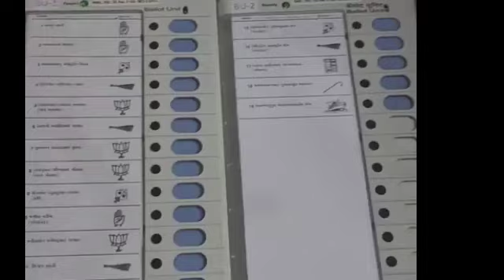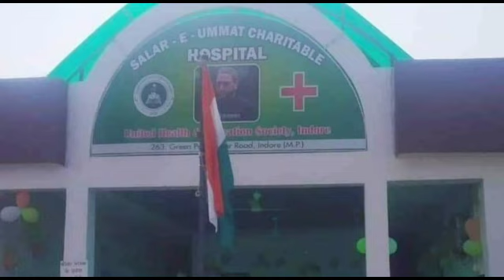बिग ब्रेकिंग न्यूज - AIMIM के लिए वेस्ट बंगाल ,तमिलनाडु ,पुडुचेरी और गुजरात से ज़बरदस्त खबर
AIMIM ladegi chunao west bangal me , gujrat me tamilnadu aur Puducherry aur gujrat me ,,,,,,,,,,,,,,,,